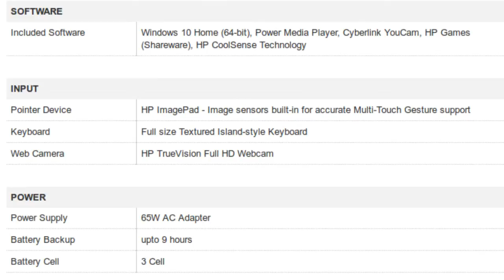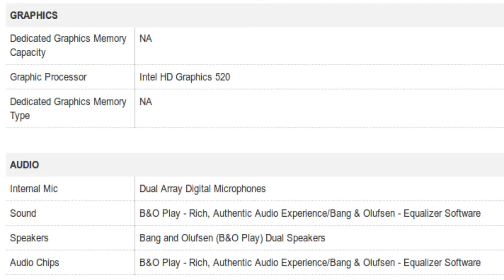HP Pavilion13 x360 Notebook Specification [INDIA]